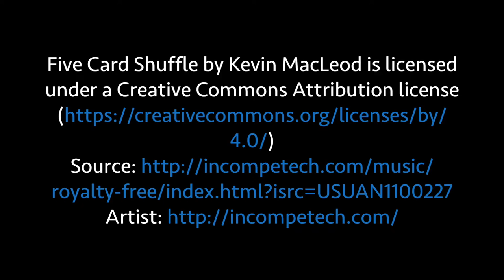Maya & Mom Mom Laughing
Betty and me gave Julia and Youveak a break on a Sunday afternoon and watched our granddaughter Maya Yeng.